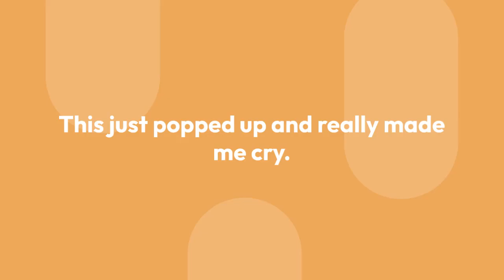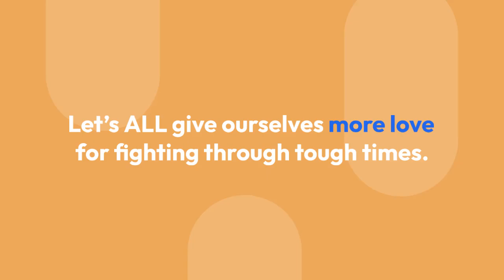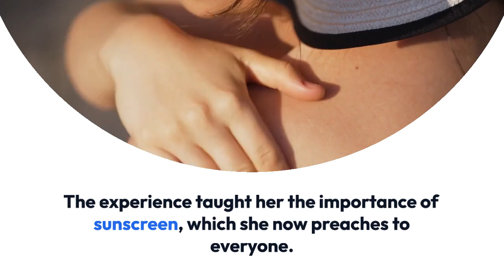ESPN's Holly Rowe's ESPN Career, Cancer, Husband Queries & Son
Holly Rowe is easily recognisable among many sports fanatics owing to her feature on ESPN Sports for over two decades and hosting shows such as Saturday Night Prime. Since making her debut at ESPN in 1998, she has cemented her place and become a mainstay on the sports channel. But, unfortunately, Holly's desmoplastic melanoma cancer diagnosis took her off the screen for some time to undergo treatment.